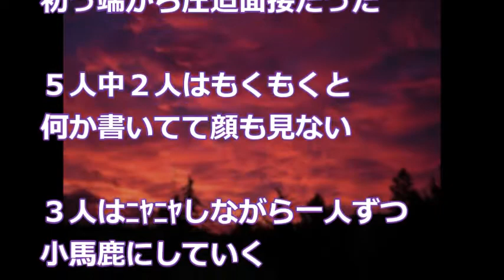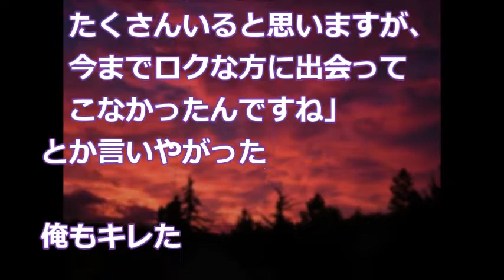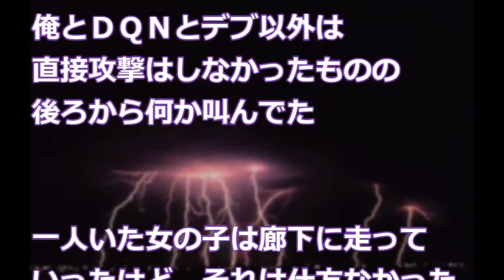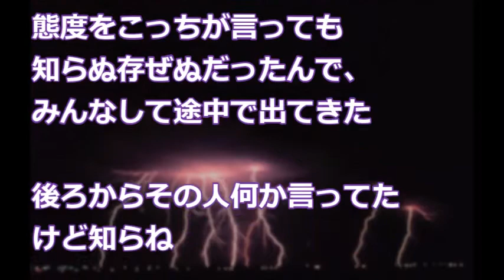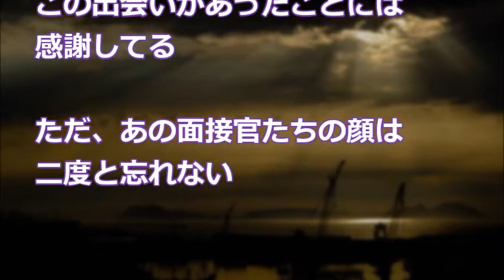【修羅場】悪質な面接に下を向いて震えてたが突如立ち上がったDQN。その時、一番端に座ってたデブが…その強烈な面接の内容とは！衝撃の結果！